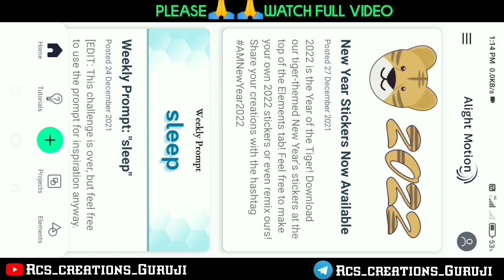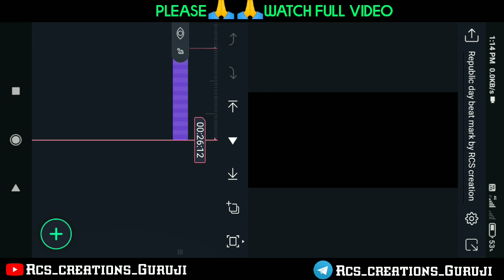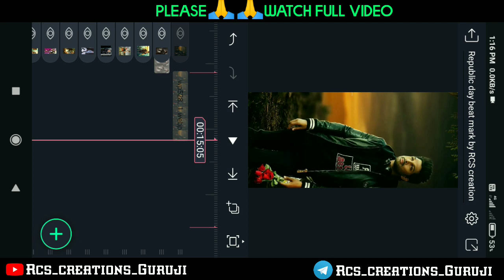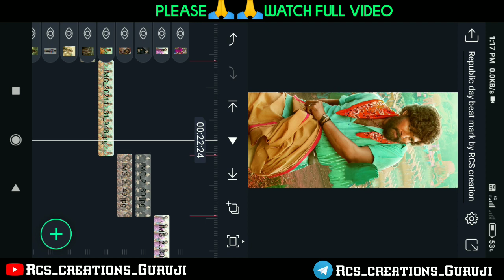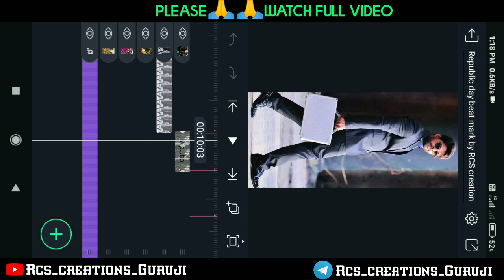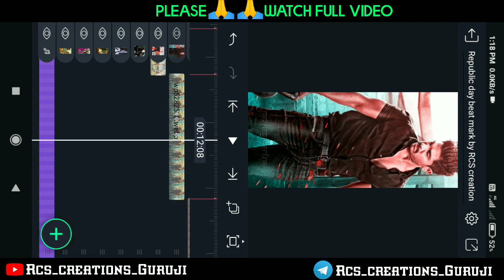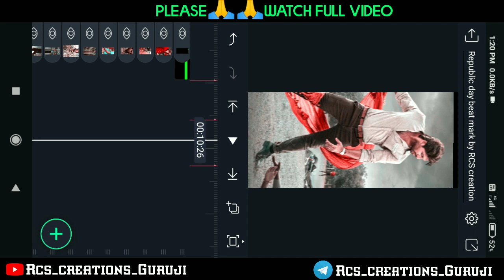Republic Day Video Editing Alight Motion 🇮🇳 || 26 January Video Editing Alight Motion || 2022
Hii

how to make republic day video editing 2022
26 january banner editing happy Republic day
happy Republic day video editing in alight motion
 26 January video editing alight motion

►Photos LINK 🔗

Please contact.

Republic day status video editing
Republic day whatsapp status
26 january status video editing
how to make independence day whatsapp status
happy Republic day status video editing
26 january video editing
Republic day whatsapp status tamil
26 january video editing
26 january status video editing
26 january video editing kinemaster
26 january status editing
26 january status video
26 january status
26 january video editing kaise kare
26 january status video kaise banaye
26 january status video editing 2022
26 january status kaise banaye
Republic day status editing
26 january whatsapp status 2021
26 january status editing kinemaster
Republic day video editing
26 january status kaise banaye
26 january status
26 january status video editing
26 january status video kaise banaye
26 january status video
26 january video editing kaise kare
26 january video editing
26 january status editing
26 january video editing kinemaster